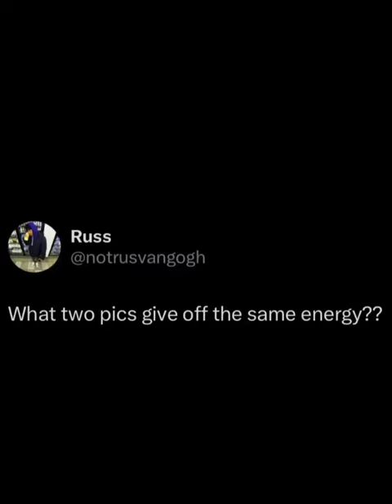hope you like my Spencer cosplay🧍